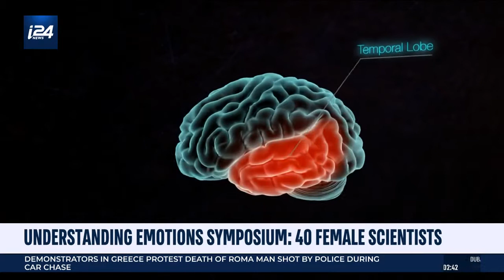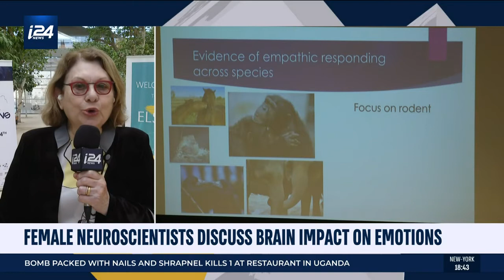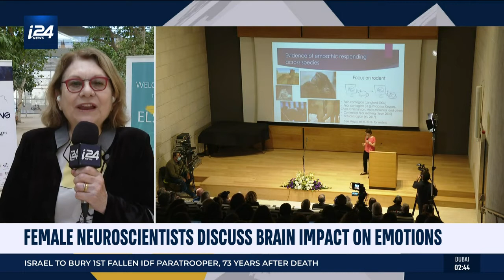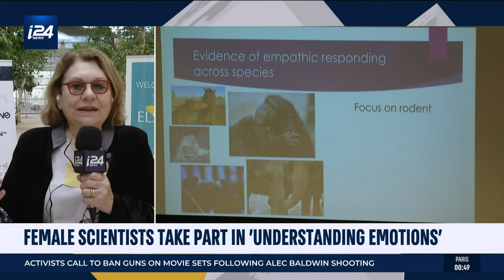Understanding Emotion - Prof. Hermona Soreq on I24 News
Prof. Hermona Soreq talks on i24NEWS about the recent conference titled “Understanding Emotion”, the first in a series of eight international itinerant conferences